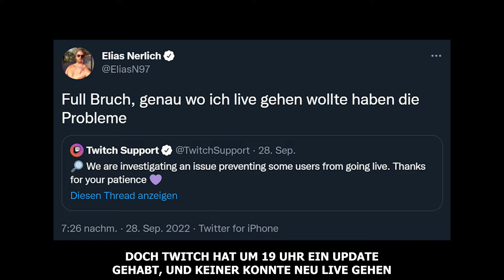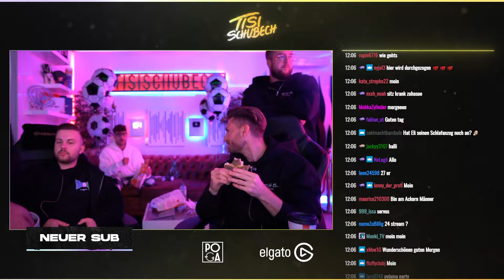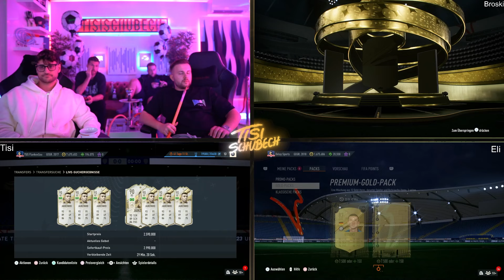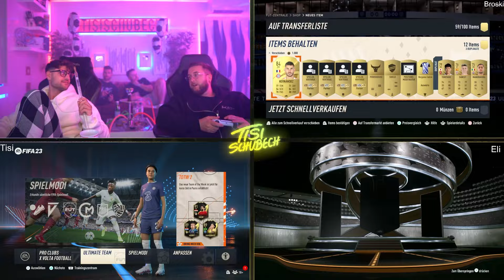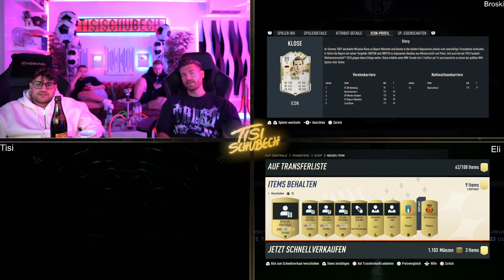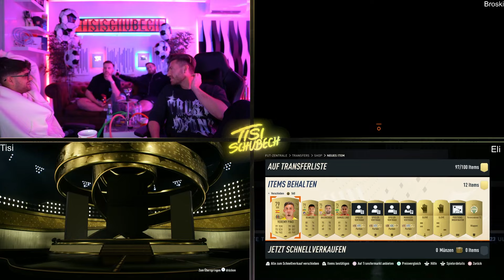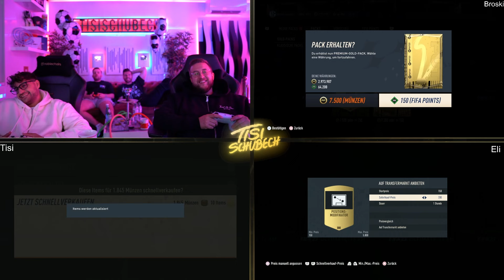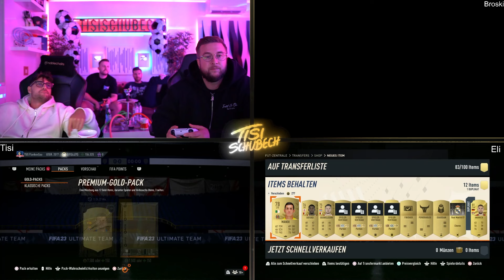FIFA 23 TRIO STREAM MIT GAMERBROTHER UND TISI SCHUBECH😍🔥 Best of Highlights - Packs, Storys & mehr🙌🏼